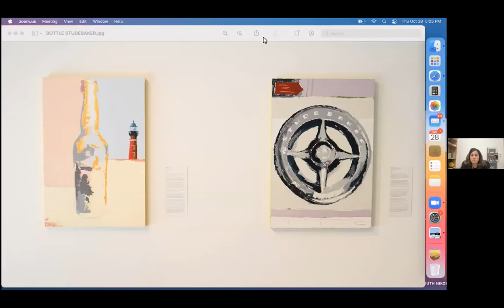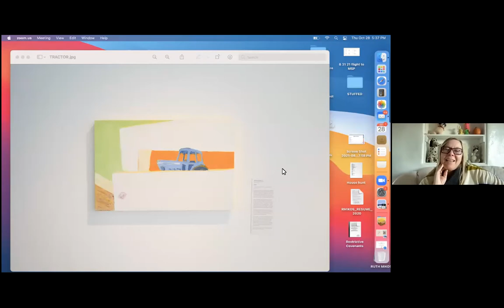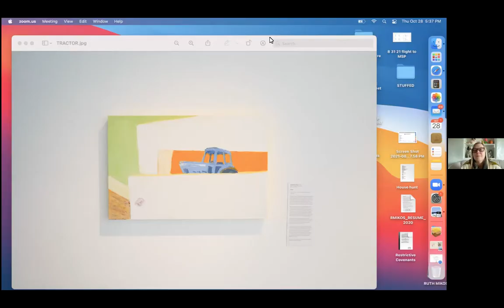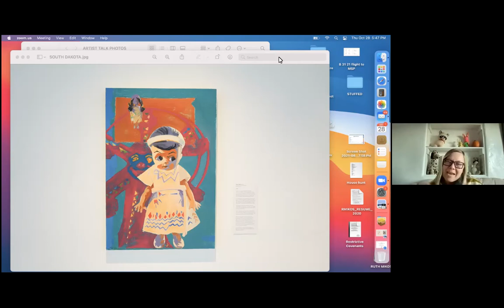Artist Talk with Ruth Mikos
Ruth Mikos: Building collections to connect
June 30th – November 28, 2021, Entry Gallery & Corridor

Ruth Mikos is a contemporary painter who lives and works in Rochester, Minnesota. Her thought-provoking paintings pay homage to times gone by and the intangible nature of memory. Her distinctive personal style emits joy, nostalgia and longing for a simpler time.

An assortment of commonplace, often-discarded objects from the past are brought to life through striking compositions and contrasting, yet harmonizing color combinations.

The 9th of 10 children, Mikos was immersed in a world of imagination at a young age. Her mother introduced her to enticing worlds of creativity: the joy of a good story; sewing doll clothes; building dollhouse miniatures; music; travel; Broadway shows; quilting and antiquing, which her mother lovingly referred to as “junking”.

Her influences include her mother, Theodor Geisel, Beverly Cleary, Joel-Peter Witkin, Cindy Sherman, Doug and Mike Starn, Christian Boltanski, and Rebecca Haines. She also had the good fortune to work with the original Blue Man Group in New York City in the early 90’s.

Mikos earned a Bachelor of Arts in Photography from the University of Northern Iowa. After college, she relocated to Brooklyn, NY where she earned a Master of Fine Arts from Pratt Institute. She is also a recipient of the Emerging Artist Grant from Southeastern Minnesota Arts Council.

Exhibition Statement
I am a collector.

Ever since I was little I have been “junking”. This is the term my mom would use when she would pack my younger brother and I into the car at dawn, with our pillows and blankets, to go hunt for treasures at some obscure converted school house, deserted barn, small town store, or antique show. We would spend hours wandering rows of old things that positively radiated mystery and intrigue.

Building on these childhood memories, this exhibition explores why something that is disposable to one person can be indispensable to another.

What is the connection between the collector and the collection? While interviewing collectors, a common theme emerged: Connection. Connection to the past, to a time they wanted to preserve, and to people who have touched their lives. These collections are not mere objects. They are portals to another place, another time; they are a glimpse into a life story.